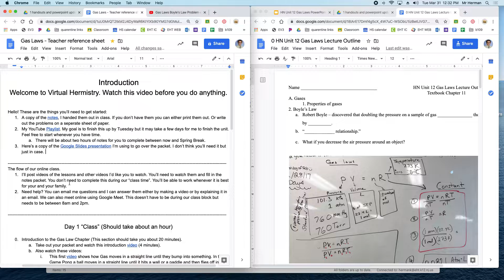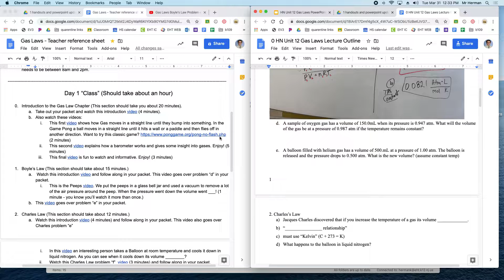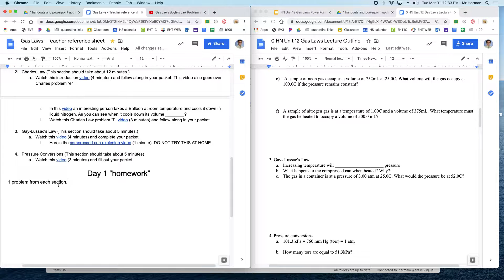Introduction to Virtual Hermistry